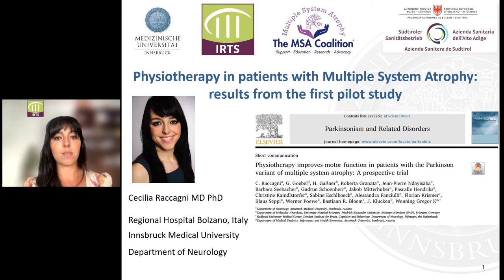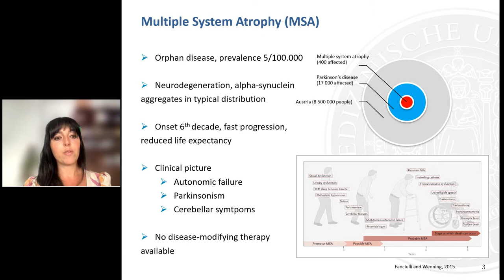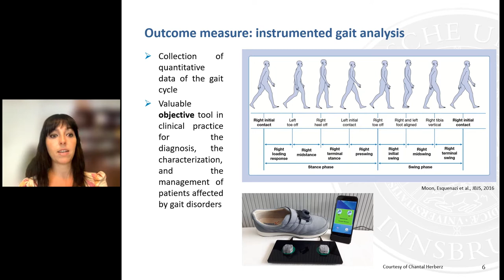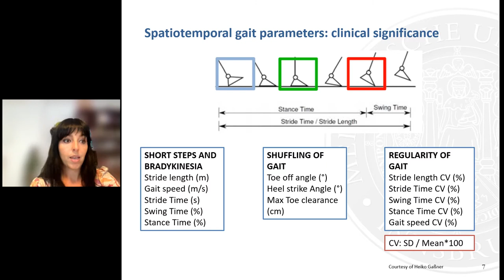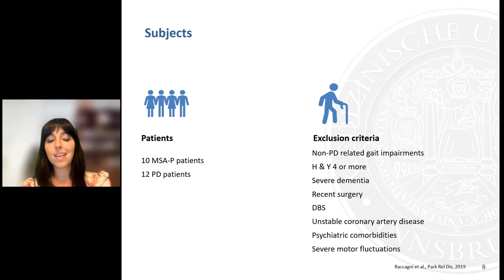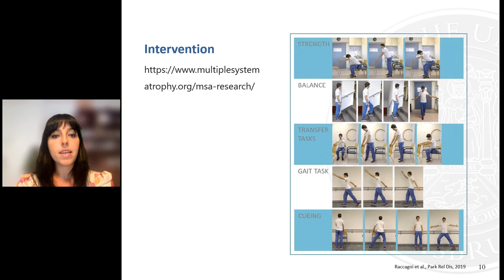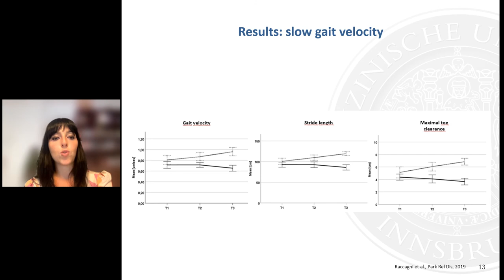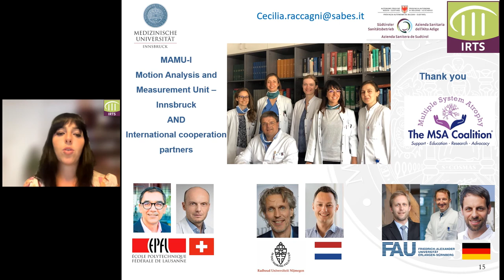Physiotherapy in Patients with Multiple System Atrophy with Cecilia Raccagni